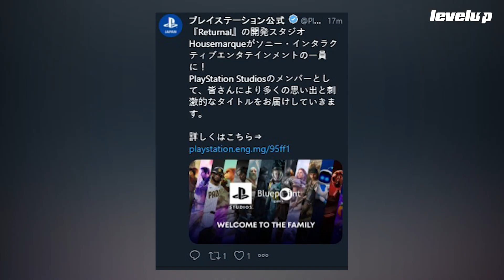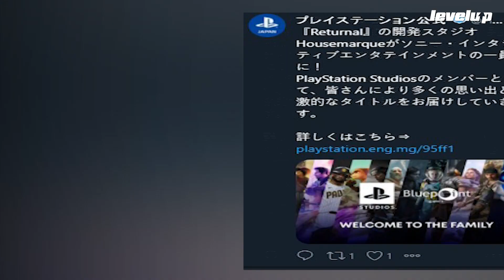¿Qué significan las nuevas compras de PlayStation?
Las adquisiciones por parte de las grandes compañías siempre es tema de discusión, especialmente cuando se trata de PlayStation y Xbox.